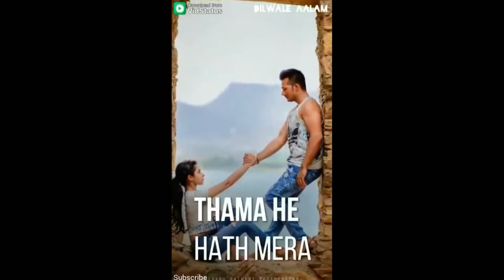SBL TIMe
Live video